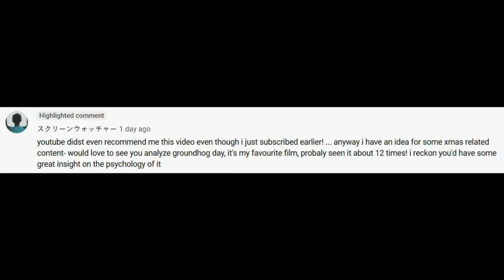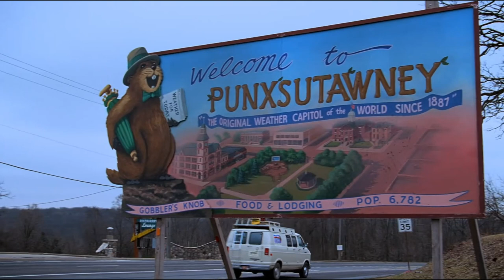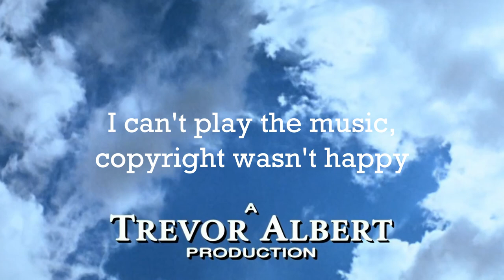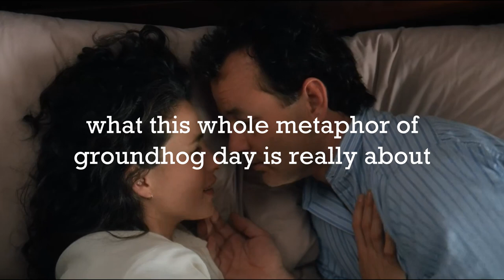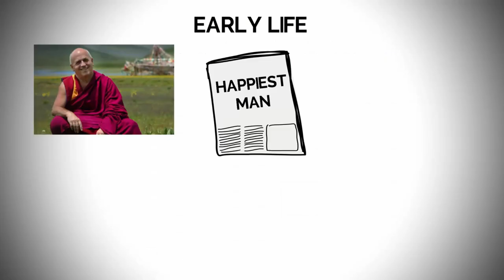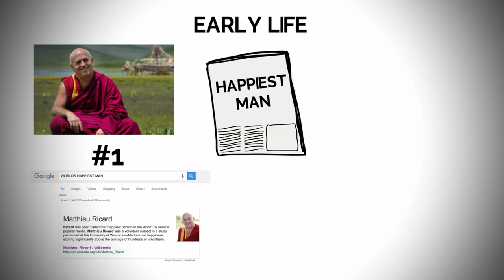Ground Hog Day analysis | A Lesson In Happiness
My video essay analysis of the film Ground Hog Day, looking at the character Phil Conners (Bill Murray) and his transformation from a sacarstic, withdrawn newsreporter, to someone open, warm, and genuinely happy. In terms of analysis and meaning, what can we learn from Phil's story beyond just film theory talk? What philosophy can it teach us?
This is a reupload, which was originally uploaded on the 24th of December 2019.